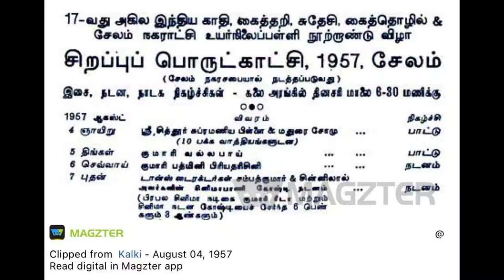Podi Sangati 2 - Pakka Vadhyams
In this second episode of Podi Sangati, Lalitharam shares about a unique concert held in 1957. In the duet sung by Vid. Chitoor Subramaniam Pillai and Vid. Madurai Somasundaram, the advertisement to the concert indicates there were ten(!) accompaniments

The snippet played at the end is a song (likely to be) composed by Madurai Somu with a reference to his Guru.

This snippet was found in the archives of Kalki magazine.

Title music: A snippet from the Kalyani raga alapana rendered by Sangita Kalanidhi GN Balasubramaniam